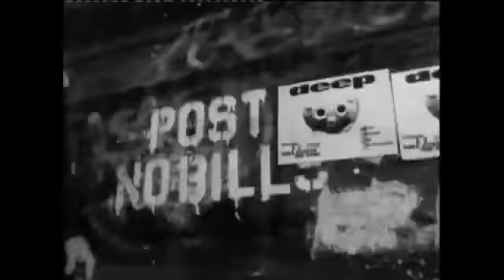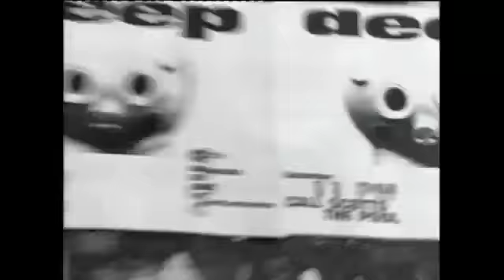Joe Cocker - Summer In The City.flv